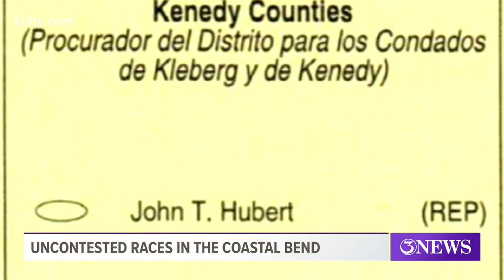Election 2020: A closer look at uncontested races in the Coastal Bend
Many candidates on the ballot will be nervously awaiting the outcome, but there are some candidates who aren't worried at all, they're the ones running unopposed.